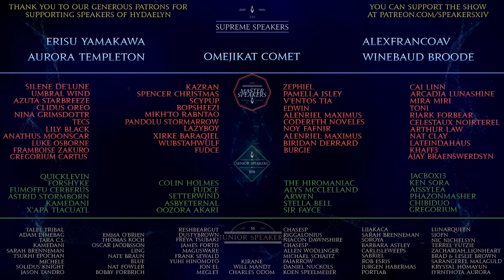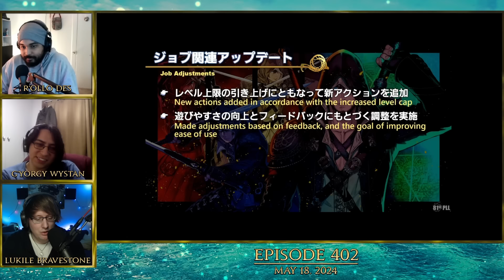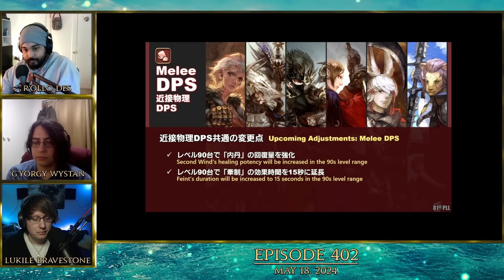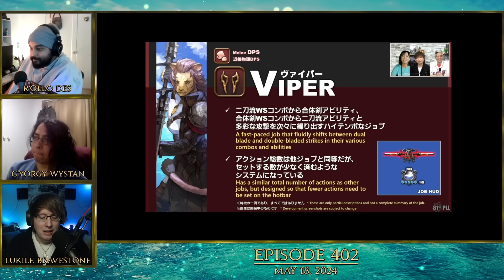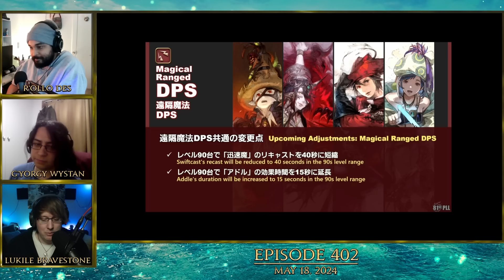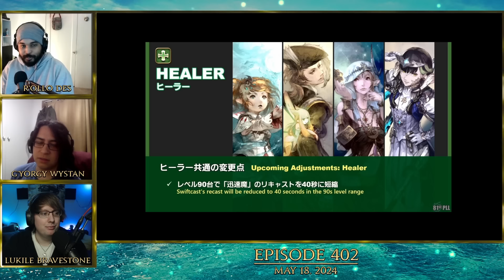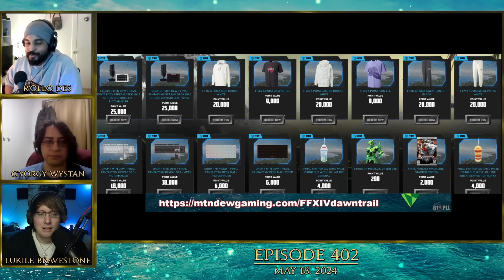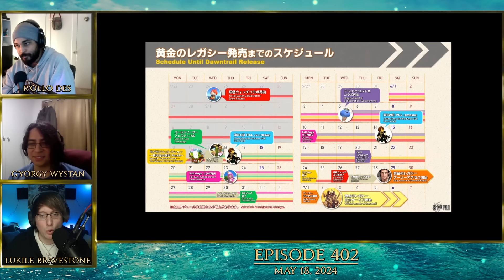New Job Actions Live Letter & Mountain Dew | SoH | #402 XL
Live Letter LXXXI concluded last week, and with it came a huge amount of information about upcoming updates and changes to jobs. We go through the live letter job by job and discuss as best we can. We also discuss the still ongoing DDoS attacks, the updated benchmark, and the incredible update coming to Fantasia. Welcome!

00:00:00 - Intro
00:01:38 - Welcome
00:03:13 - RE: Fan Meetup in Potsdam, Europe
00:10:25 - Live Letter LXXXI
00:26:18 - Live Letter LXXXI: Job Adjustments
02:12:22 - Live Letter LXXXI: Miscellaneous